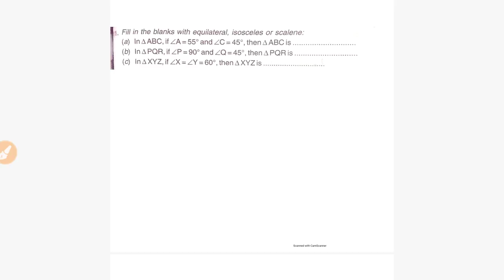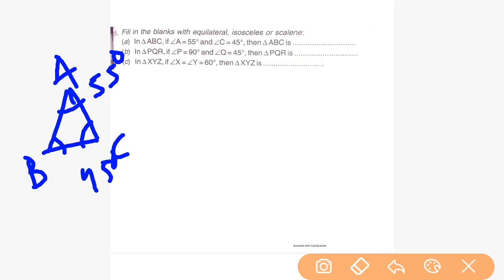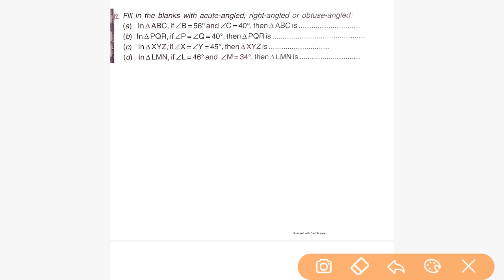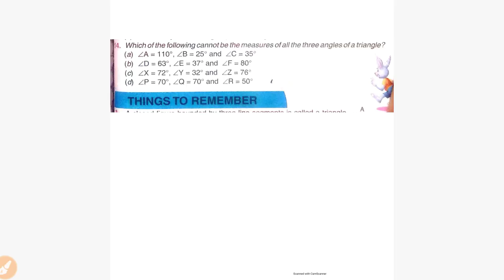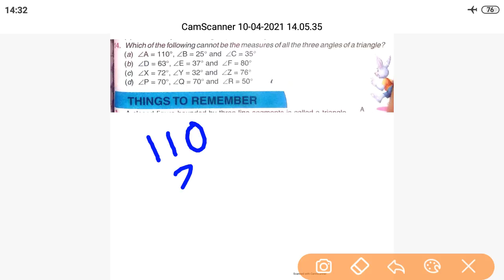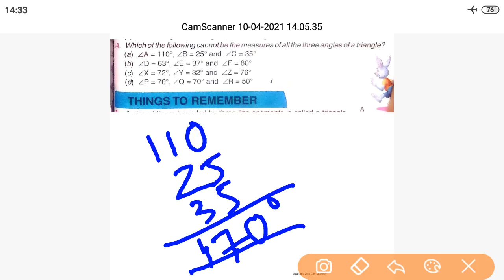Exercise 75 on Triangles.part 3